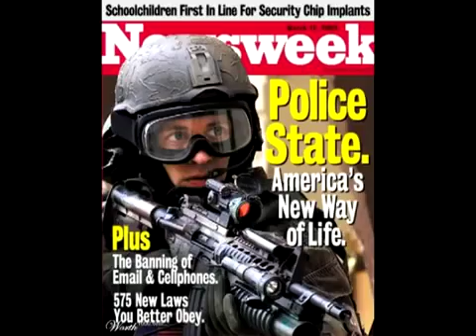Pt 1 GMS Union City New Jersey 1997 (GMSOldSkool2)